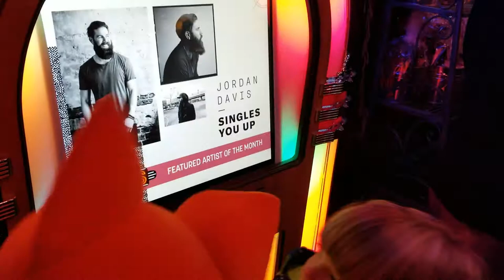Ralphie the Orange Cat in Texas Roadhouse [New Orleans]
Ralphie the Orange Cat on his first road trip! Today we stopped at Texas Roadhouse for dinner and Ralphie ate peanuts and a juicy steak! Stayed tuned for more Ralphie the Orange Cat adventures. After Ralphie gets over his travel jet log he will be answering questions you may have for him.
►►►Ralphie The Orange Cat
Meet Ralphie The Orange Cat with green eyes and a tie!